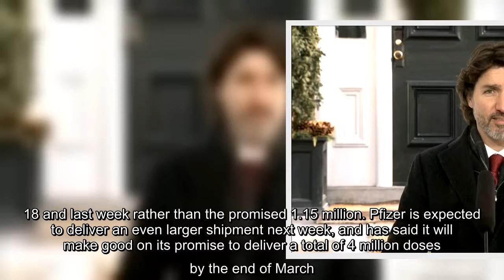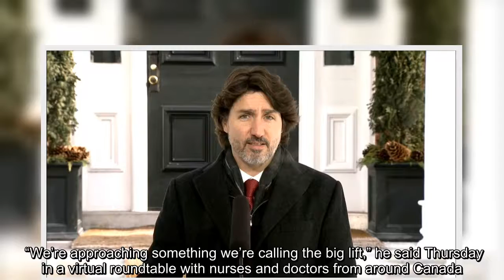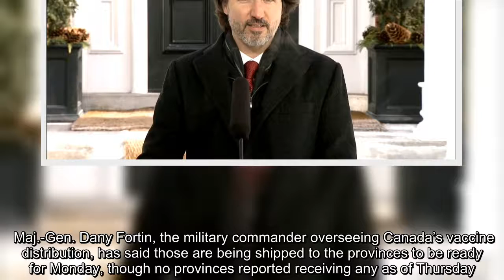After a month-long lull, Canada is expected to get a big boost starting this week with a ramp-up in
After a month-long lull, Canada is expected to get a big boost starting this week with a ramp-up in the delivery of shots from Pfizer-BioNTech.